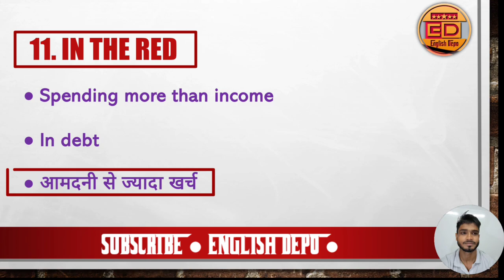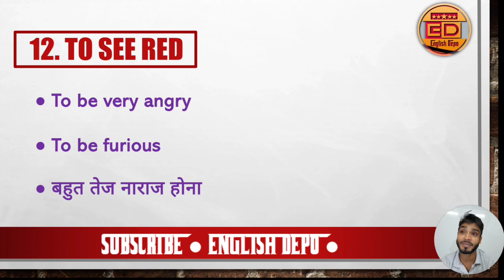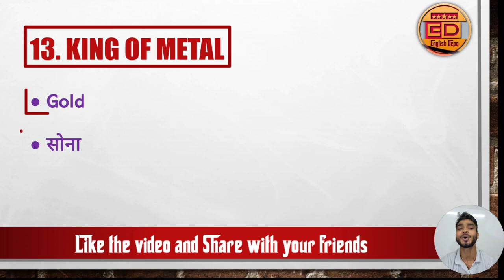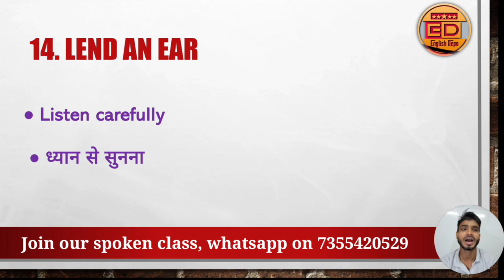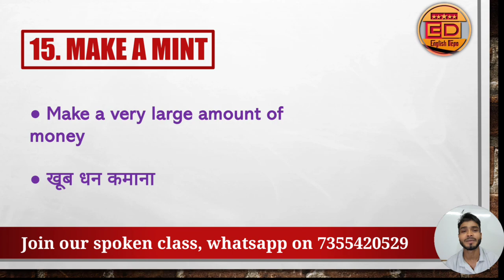Day 3- Idioms and phrases || Idiom Phrase याद करना नही भूलना मुश्किल है - Never Forgetting Technique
Idioms and phrases for all competitive exams-m - ऐसा सीखो कभी ना भूलो || Never Forgetting Technique - याद करना नहीं भूलना मुश्किल है

00:00 Intro
01:00 In the red
01:53 to see red
03:10 King of metal
03:30 Lend an ear
04:30 Make a mint
05:38 Outro